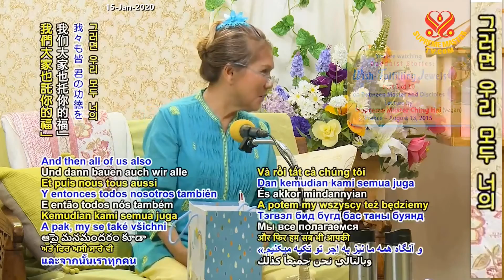( P. 3 / 10 ) Truyện Cổ Phật Giáo : Ngọc Như Ý - Thanh Hải Vô Thượng Sư